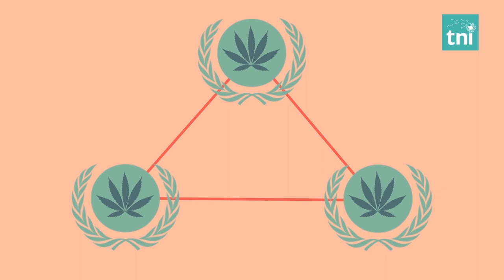The elegant way to end global cannabis prohibition: Inter se modification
Around the world, a growing number of countries have realised that cannabis prohibition has done more harm than good. It has led to heavy burdens on criminal justice systems, discrimination and marginalisation of various social groups, as well as damaging impacts on public health and security.

Since the 1970s, governments around the world have begun experimenting with lenient approaches toward cannabis. A number of U.S. states decriminalised cannabis possession for personal use, followed by a "quiet revolution” of decriminalisation and  of legalisation of medical cannabis in Europe and the Americas.

In 2013, Uruguay became the first country in the world to introduce an all-encompassing system of legal regulation for cannabis use, distribution, and production. This major achievement coincided with similar victories in the U.S. states of Colorado and Washington, and a few years later in several more states. Canada’s bill C-45 to regulate cannabis will come into effect on October 17th, pilot projects for a regulated cannabis supply will soon start in the Netherlands and Switzerland, and several more countries are now considering to move in the same direction.

However, countries that embrace legal regulation find themselves in breach of international law. In this video, we explain a strategy to resolve those treaty tensions and to  enable progressive and sustainable change at the global level.